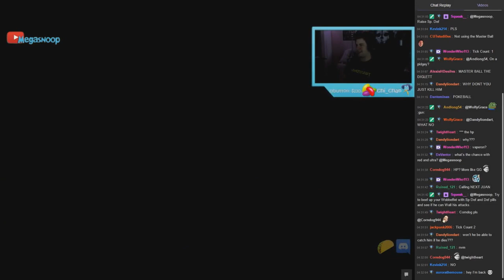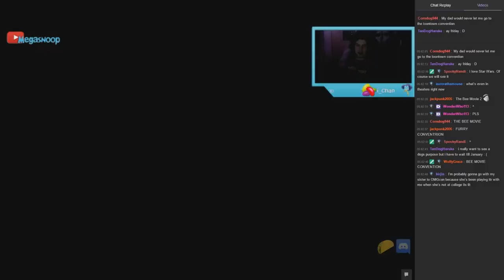CATCHING MEWTWO WITH A POKEBALL LIVE REACTION